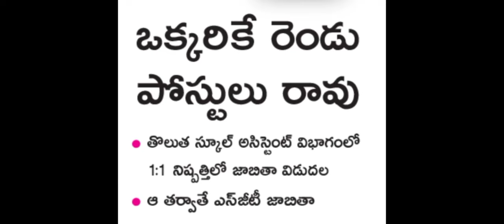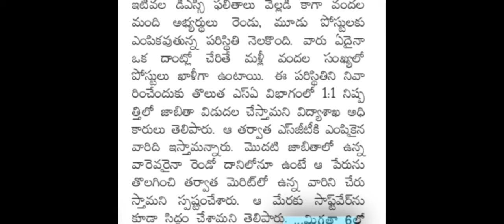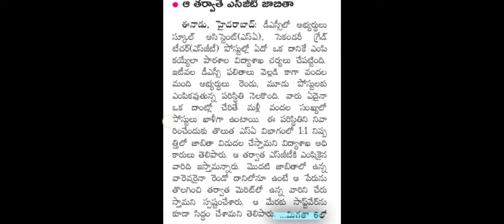TS DSC 2024 Latest News Today || TS DSC 2024 Certificate verification ||TS DSC Result date